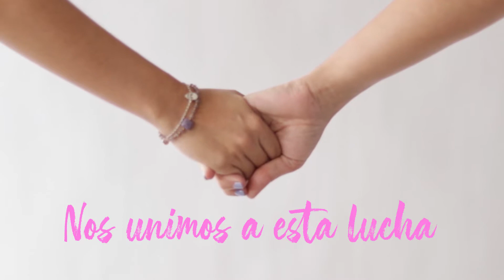Spot Lucha Contra el Cáncer de Mama